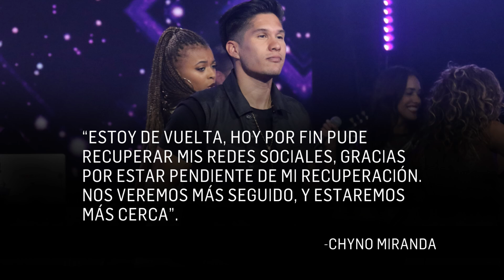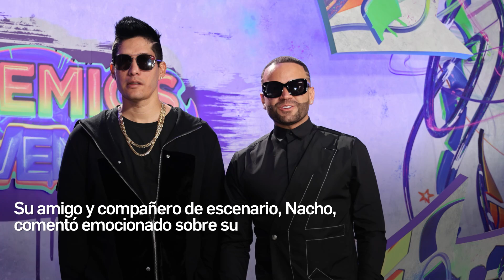“ESTOY DE VUELTA”: CHYNO MIRANDA REAPARECE RENOVADO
El cantante venezolano se muestra recuperado.

Después de meses de dramas familiares y de salud, acompañados por una gran incertidumbre sobre su verdadero estado físico y mental, Chyno Miranda reapareció y se mostró en una mejor condición.

Este 23 de mayo, el artista de "Niña bonita" tomó su cuenta de Instagram y compartió su primera fotografía en más de un año.